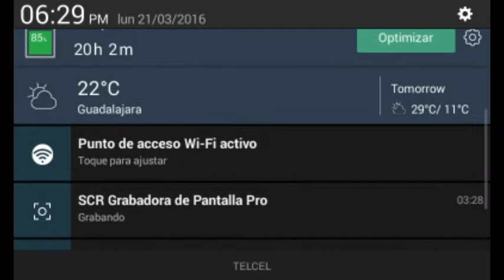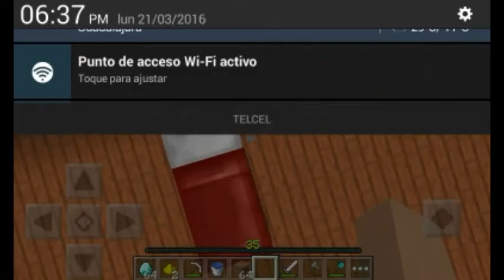cap 13 de gamersland con herobrine "full diamond" pero que no me hizo efecto"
El dia de hoy les traigo el cap 13 de gamersland mil disculpas por si aparecimos en las casas pero ya avia grabado solo que no se grabo el udio asi que denle like y suscribanse y adios